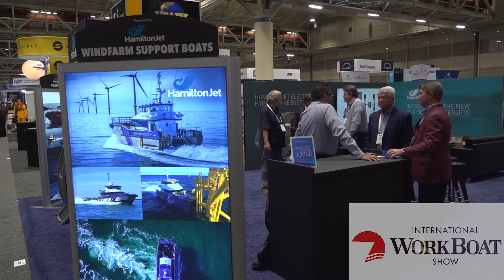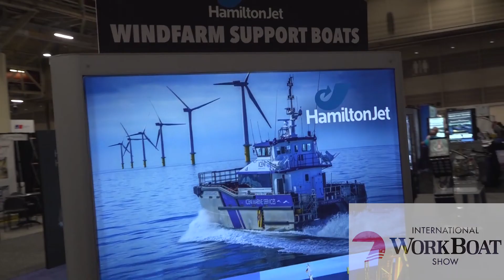Insights from Workboat Show 2021 - Where Autonomous Vessel Technology is Headed with HamiltonJet